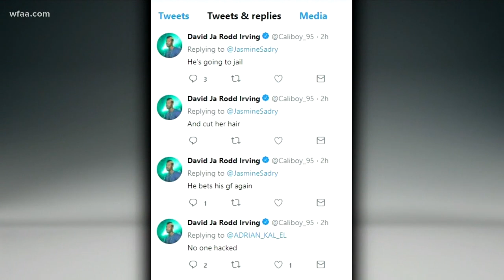Frisco police investigating Cowboys DE David Irving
Irving's girlfriend accused him of domestic abuse and then recanted the allegation.